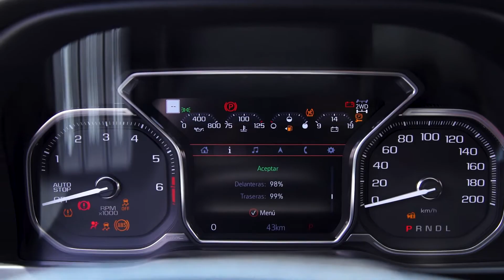GMC SIERRA DENALI / Video Promocional SORTEO